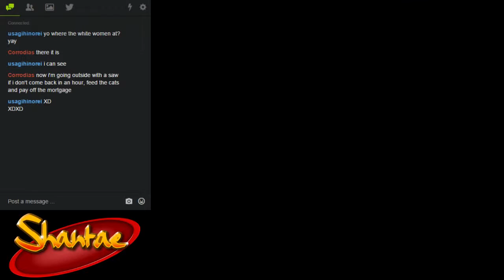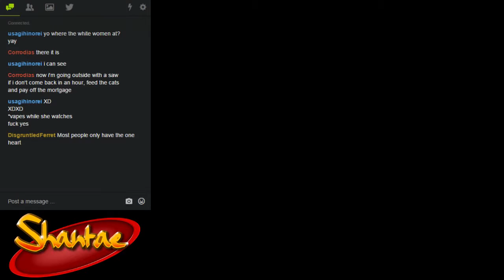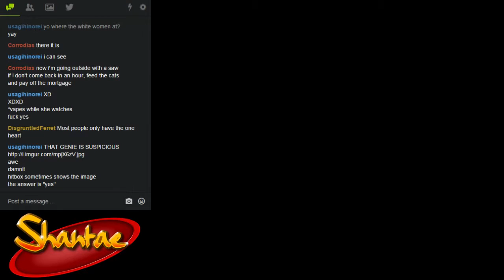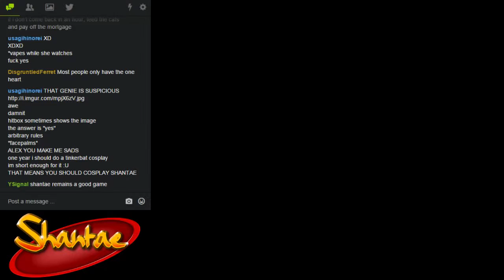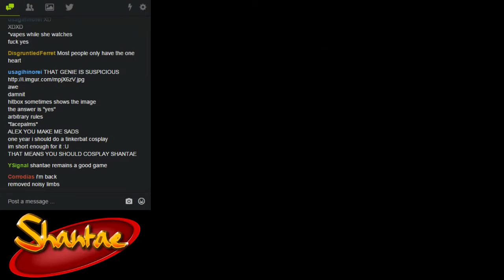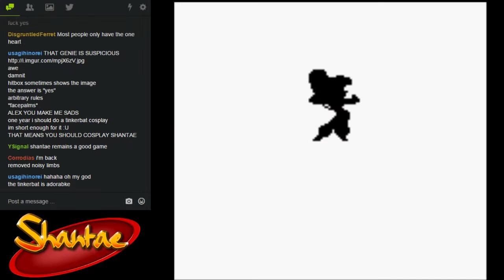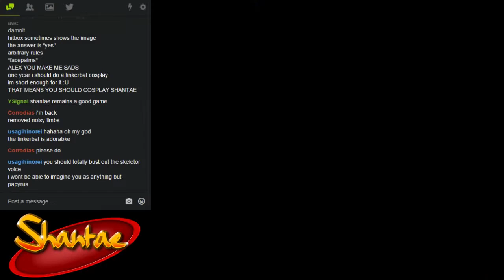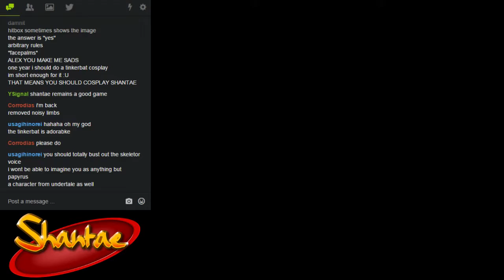Radical Bromance: Shantae Ep.20 - Banjo-Kazooie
Blah blah blah, rhymes and stuff.

Today's bros: Walker and Alex